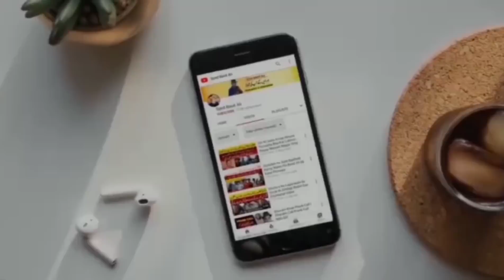Postive Motivational Story of Pakistan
Motivational story of a girl who washes Vehicle